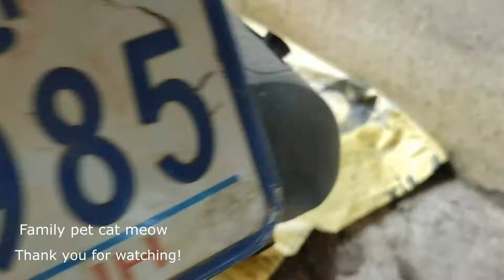Baby cat follow mother ask for eat milk II Family Pet Cat Meow Compilation 2022